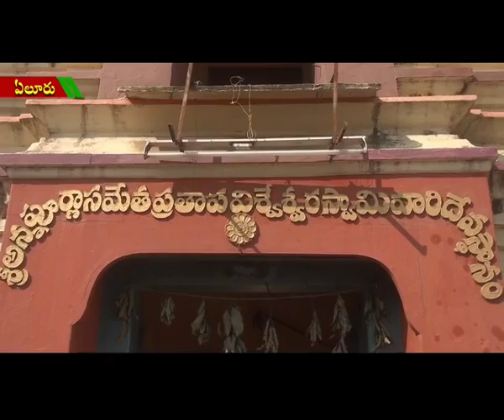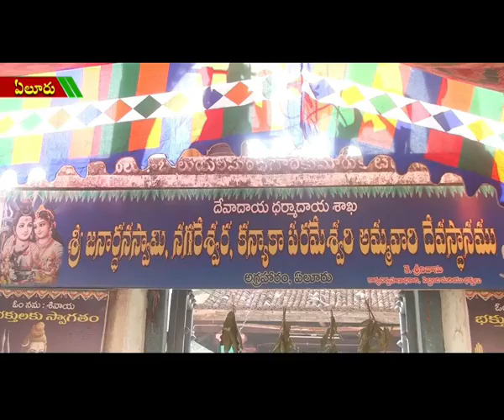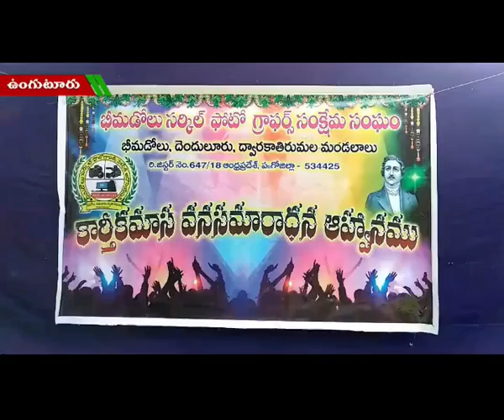ACT NEWS ELURU_26.11.2018_02